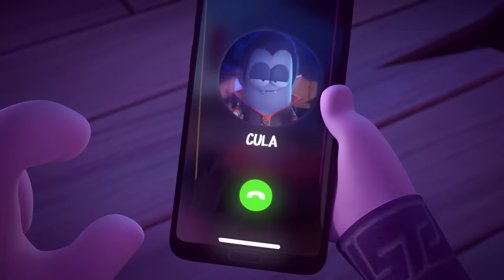Spook It Up! | Spookiz Songs | Cartoons for Kids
Lyrics, compose, song done by Joony.